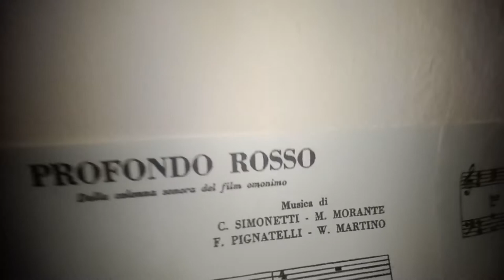Mad Puppet + Profondo Rosso - Goblin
00:00 - 03:52 Mad Puppet;
03:53 - 03:59 My addition;
04:00 - 08:40 Profondo Rosso Theme